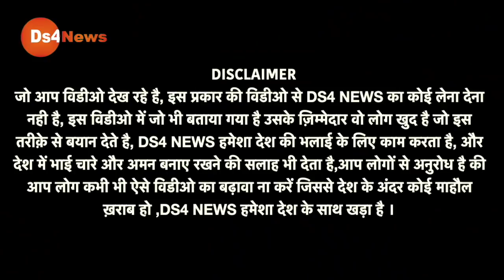up election 2022 | up public reaction | bhanu pratap | yogi | farmers in lucknow | akhilesh